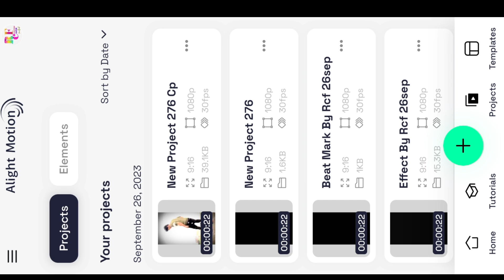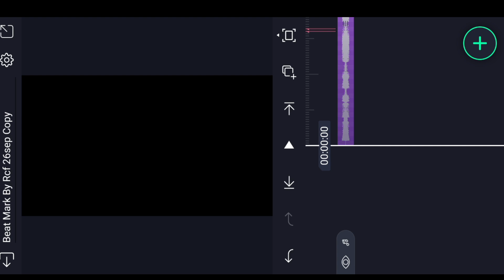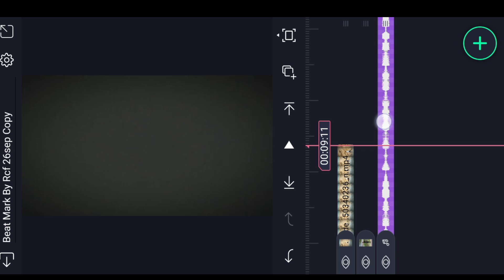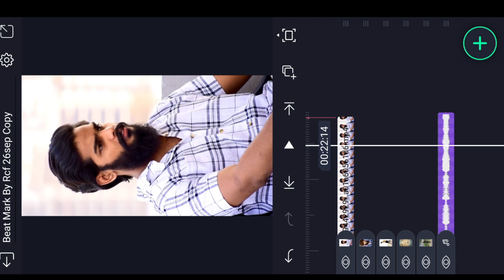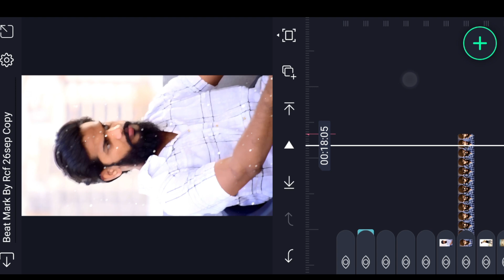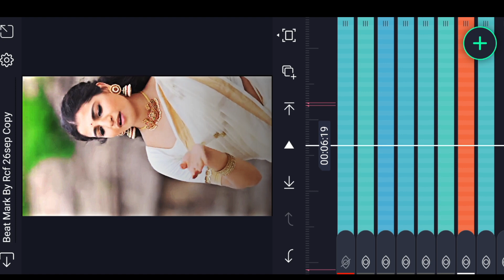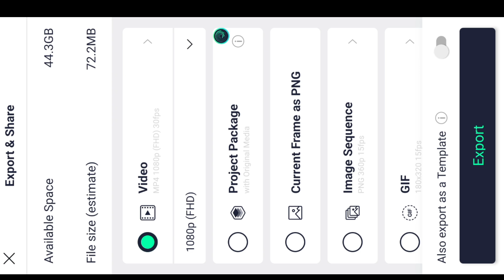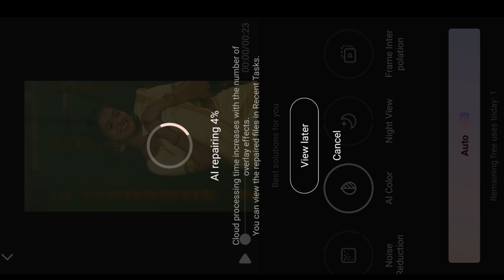Instag Trending Folk Song video Editing in Alight Motion Folks lyrical video editing telugu trend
Please contact.

jillelamma jitta original song Instag Trending Folk Song video Editing in Alight Motion Folks lyrical video editing telugu trend